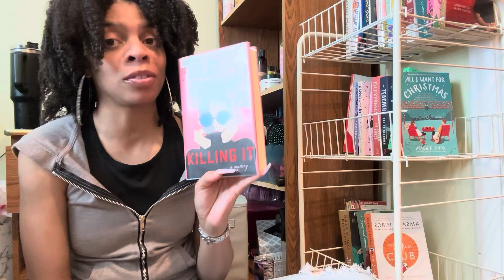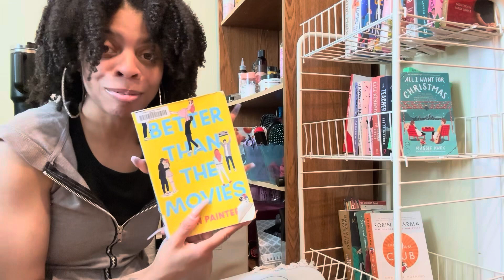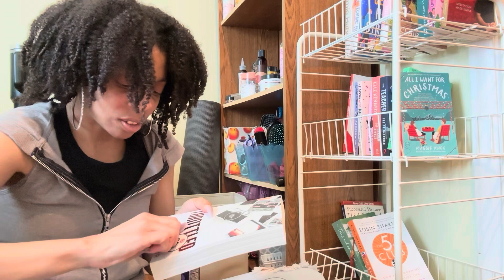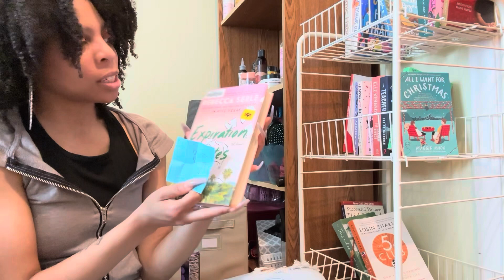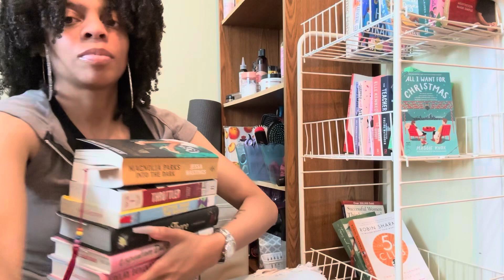Picking Out My June Tbr!! Will I Get Through It This Month?! 📚☺️